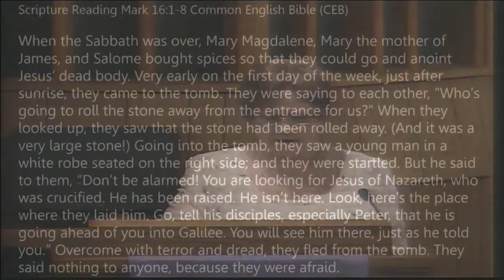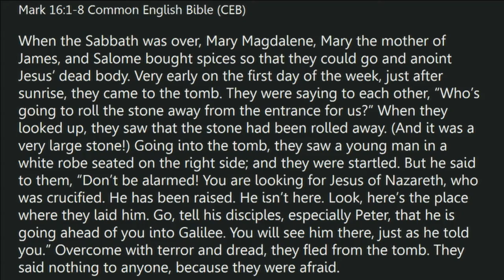"Brave Grace", sermon by Rev. Kate Payton